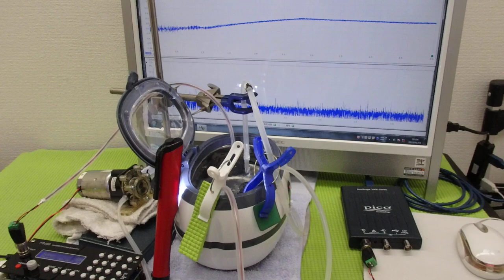ファインバブル（マイクロバブル）を利用した超音波洗浄機 ultrasonic-labo